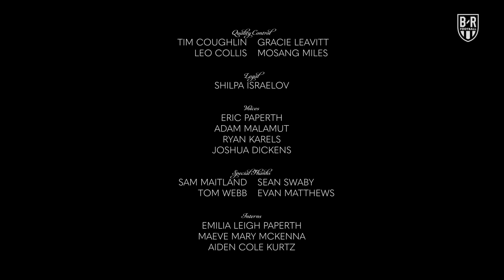Champions Chat: The Final 🌟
Lionel Messi isn't keeping quiet after conquering the world 🐐🗣️